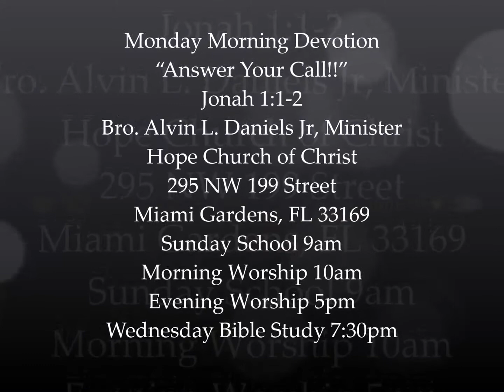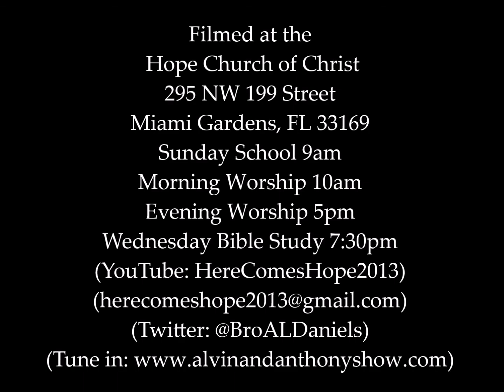Monday Morning Devotion: "Answer Your Call!!" Alvin L. Daniels, Jr., Sr. Minister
Evangelist Alvin L. Daniels Jr., Senior Minister of the Hope Church of Christ brings another edition of the word of God.
The title of this devotion is "Answer Your Call!!"

For more spiritual content follow Bro. Daniels on Twitter: @BroALDaniels
Also, tune in to the Alvin & Anthony show online each Thursday night at 6 p.m. EST.

Hope Church of Christ

295 NW 199 Street
Morning Worship 10am
Evening Worship 5pm
Wednesday Bible Study 7:30pm
**Please check for special services**